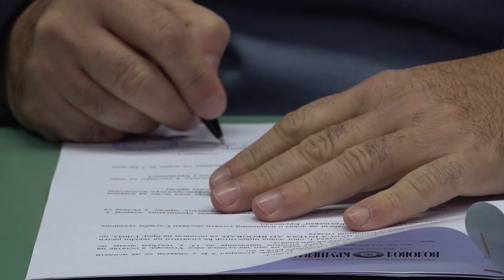GLOBARE, LJUBAVA I KOMORANE PRIKLJUČENI NA VODOVODNI SISTEM JEZERA ĆELIJE 06.12.2023.